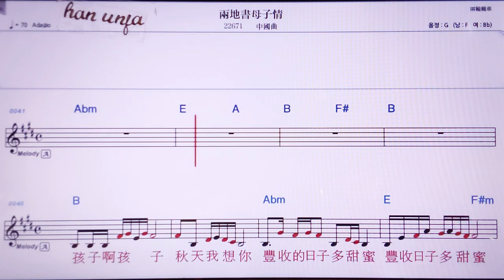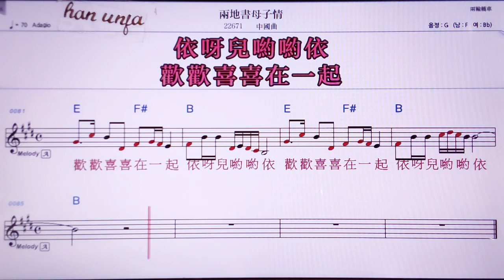💖리양띠쑤무즈칭/중국 곡 👍MR,노래방, 악보, 코드,Karaoke With Sheet Music